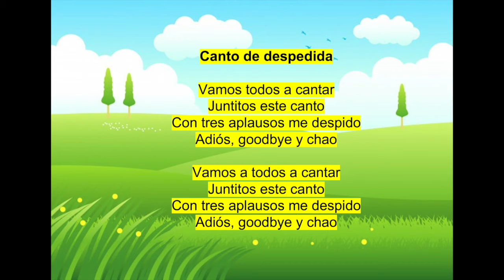Adios goodbye y chao